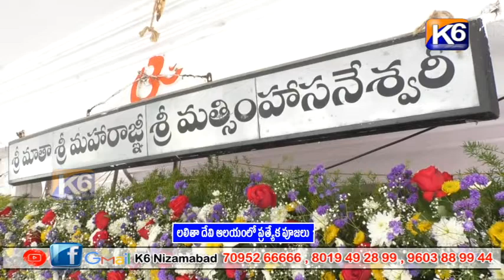లలితా దేవి ఆలయంలో ప్రత్యేక పూజలు || K6 NEWS || 07-08-2023